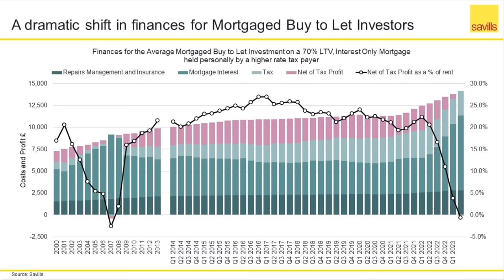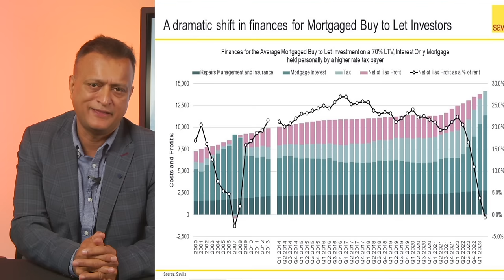Is UK Buy To Let a Property Investment Strategy Which Will Work In 2024?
Wondering if Buy To Let is still a smart property Investment strategy for UK property investors In 2024?

This video breaks down the current property landscape, potential challenges, and key factors influencing Buy To Let investments.

Whether you're a seasoned investor or a first-timer, get essential insights to make informed decisions in today's dynamic property market.

Join us at this months Baker Street Property Meet:
Network with 300+ property investors at the UK's No 1 Property Networking Event

Viewers are encouraged to seek professional advice and consult with their own advisors to determine the applicability of any information or guidance provided on this channel to their specific circumstances. We do not accept any responsibility for actions taken based on the content presented here.

Please use your own discretion and critical thinking when applying any of the information shared, and keep in mind that individual situations can vary significantly. Remember that the content on this channel is not a substitute for professional advice.en